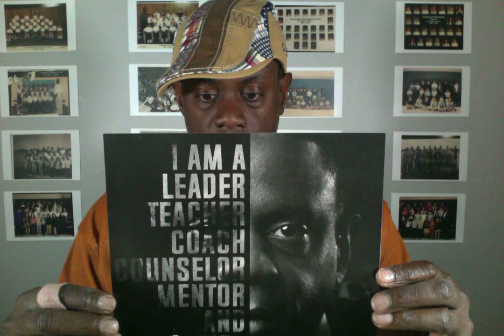Mental Fitness Favorites - Identity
In this episode of Mental Fitness, I share what my favorite roles are personally and professionally.

MENHE is an education program designed to improve students’ ability to perform in and out of the classroom. My goal is to improve academic and social behavior, through a concept called Mental Fitness. Mental Fitness is focused on 5 areas of awareness: sensory, emotional, cognitive, objective and self. If you want to learn more about Mental Fitness, consider my book titled MENHE. Use the link below to access my author's page on Amazon.